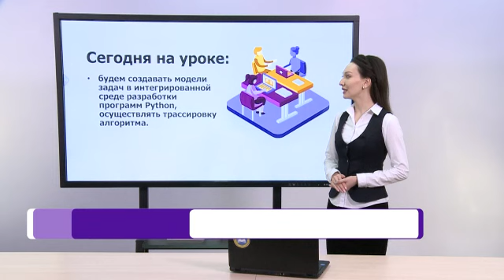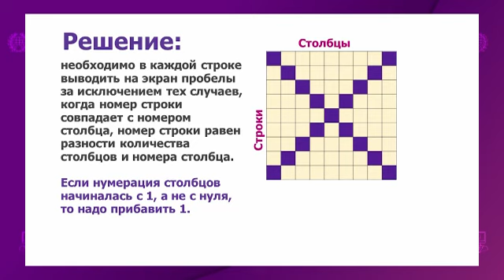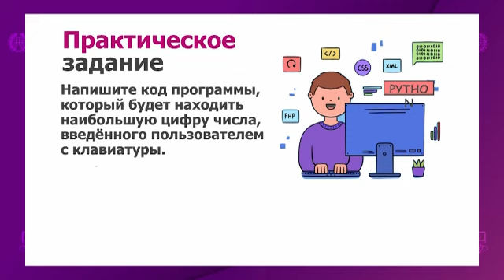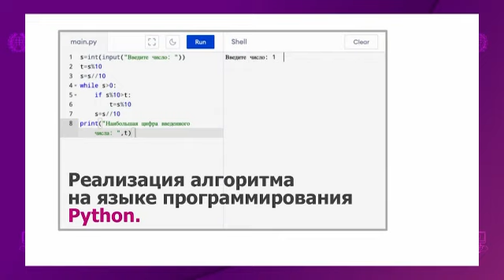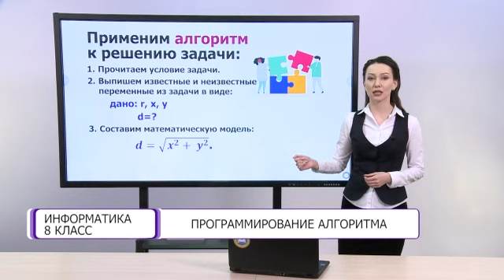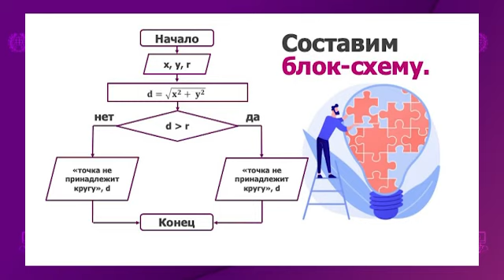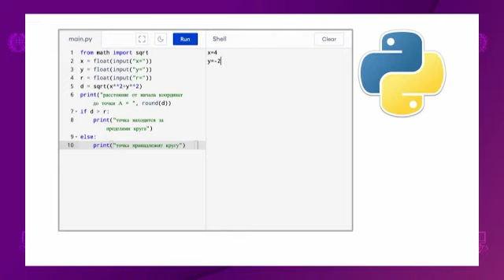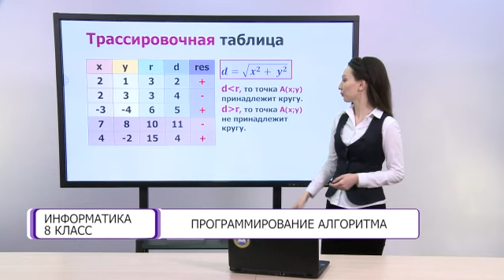Информатика. 8 класс. Программирование алгоритма /29.04.2021/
Тема урока: Программирование алгоритма